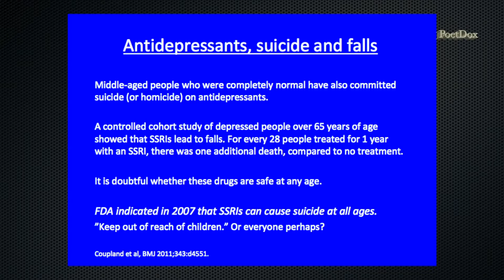Peter Gøtzsche - Antidepressant & Vestibular Risks in Older People - 2015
Antidepressant use and risk of adverse outcomes in older people: population based cohort study